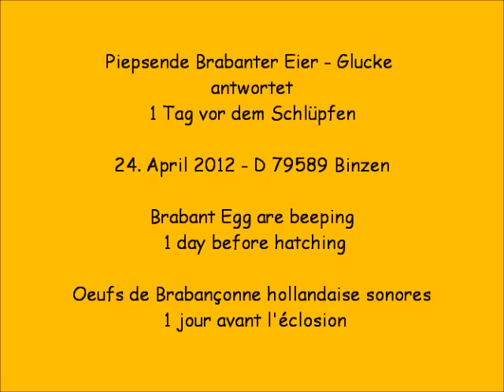Piepsende Brabanter Eier - Glucke antwortet Binzen 24.4.2012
1 Tag vor dem Schlüpfen 24. April 2012 - D 79589 Binzen
Die Glucke Schneewittchen sitzt neben dem Brutkasten vor zwei unbefruchteten Eiern. Schneewittchen brütet nur vor Eiern, nicht auf Eiern, ist aber später eine gute Glucke für die Brutkastenküken.
Brabant Egg are beeping,  1 day before hatching.
Oeufs de Brabançonne hollandaise sonores  1 jour avant l'éclosion